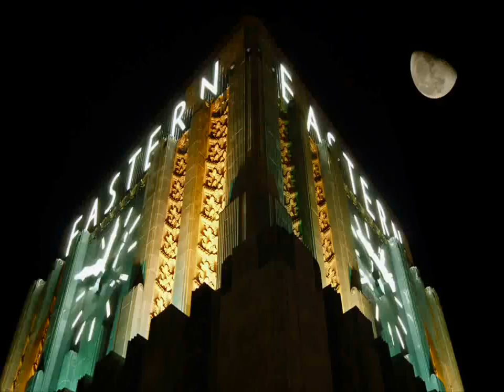Tiësto - Ten Seconds Before Sunrise (Original Mix) [Nebula] [VTUK]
I do not, in any way, claim to be the owner of the songs. The rights of the songs are held by the respective artist(s), producer(s) and/or record label(s). If you have a problem with me uploading any of your content please just send me a message and I will remove the video rather than subjecting me to a strike.

Tiesto needs no introduction as a Trance master but has since gone on to explore new genres of electronic dance music and has fell out of sorts with some fans for doing so, as with his newer stuff.. for me, doesnt come close to the times of Nyana & Just Be!. but this just comes down to personal preference and there is no denying the genius of his work as this tune proves.

Elements of Life

Label: Nebula
Catalog #  NEB9015

Please come and enjoy a daily dose of Vocal & Progressive Trance music by visiting my:

♫ Thank you all in advance for viewing, please leave a comment or vote if you like my uploads, Cheers♫